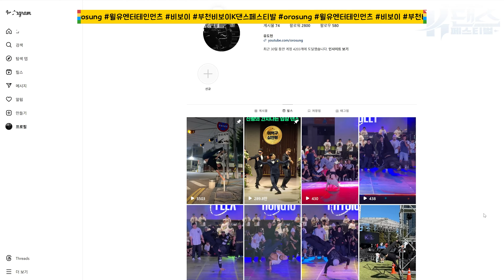부천비보잉K페스티발 1박2일 브이로그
▶일시 : 240928, 29

▶장소 : 부천시청 잔디광장